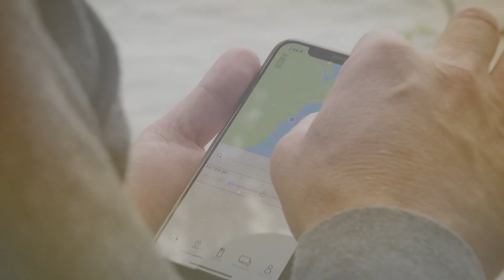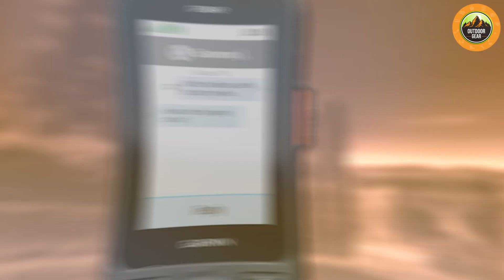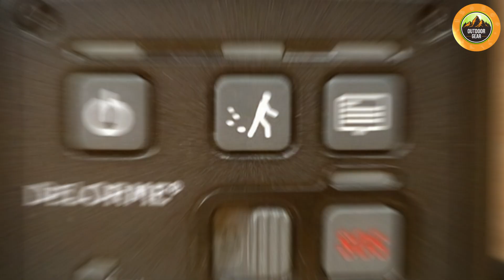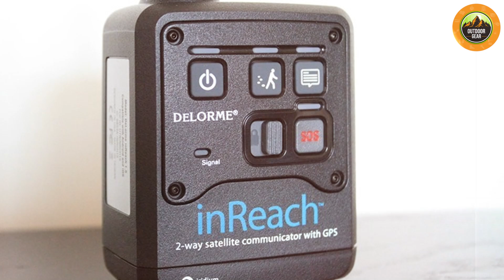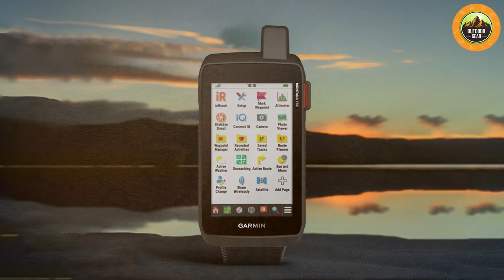7 Best Satellite GPS Messengers for Outdoor Activities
Top 10 Satellite Messenger in 2024

Links to the best Satellite Messenger we listed in today's Satellite Messengers review video:

1 . SPOT X Bluetooth Satellite Messenger

2 . Garmin inReach Mini 2 Satellite Communicator

3 . ZOLEO Satellite Communicator

4 . SPOT Gen 4 Satellite GPS Messenger

5 . Garmin GPSMAP 67i Rugged GPS Handheld

6 . Garmin inReach Messenger Satellite Communicator

7 . ACR Bivy Stick Satellite Communicator

8 . RESCUEME PLB1 Personal Locator Beacon

9 . DeLorme inReach Two-Way Satellite Communicator

10 . Garmin Montana 700i Rugged GPS Handheld

What are the Best Satellite Messenger in 2024?

In today's video we reviewed the top 10 best Satellite Messengers on the market in 2024. We made this list based on our personal opinion and we ranked them in no particular order, after doing our research based on their prices, quality, durability, brand reputation and many more.

After watching this video you will know which are the best budget, top selling and top rated Satellite Messenger on the market today.

If you choose from this list you can be sure that you buy one of the best Satellite Messengers available today.